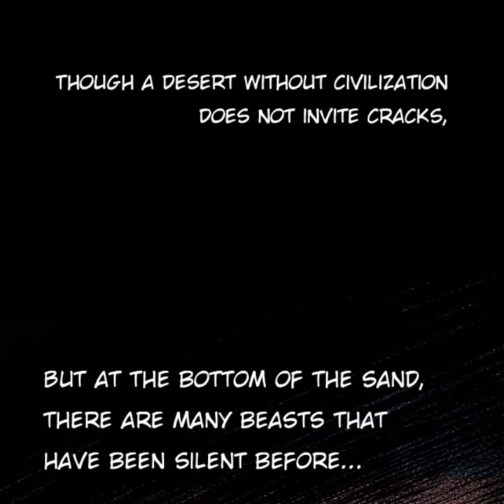Legend of Star General | Chapter 63 | English | The promise of half a steamed stuffed bun Part 2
Legend of Star General | The  promise of  half  a steamed stuffed bun Part 2

Alternatives

Summary

Legend of Star General chapter 63 English, Star Armor Soul Will Pass chapter 63 English, 星甲魂将传 chapter 63 English